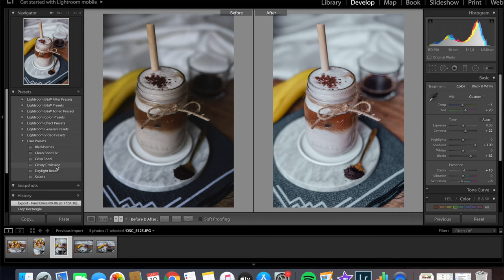Tips on how to start as a food blogger in 2022!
Get started with my Food Blogging Success Online Course and kickstart your own food blogging career

In this video I will be giving you many helpful tips and share some important insights of how to get started as a food blogger. If you are just starting out of if you already have a food blog, this video will explain what it takes in order to become a successful food in 2022. Learn how to start a food blog step by step in just a couple minutes. I will be also sharing some of the best tools and apps I use as a food blogger on a daily basis.